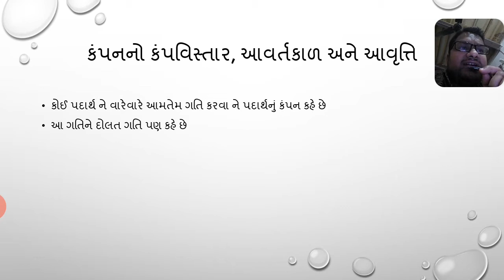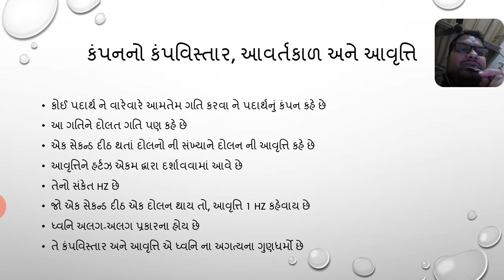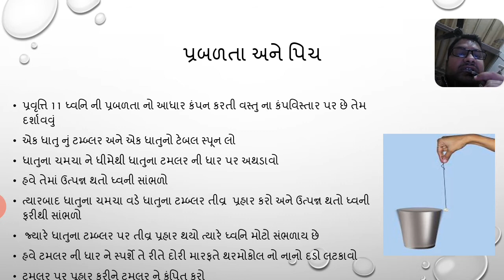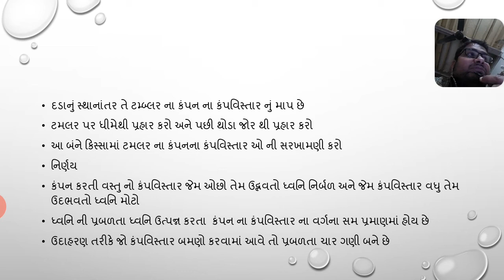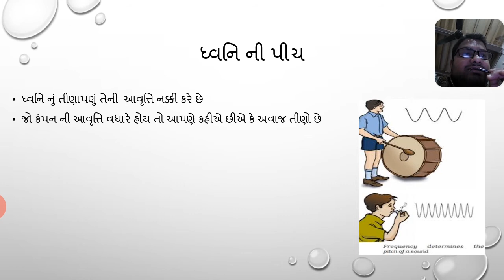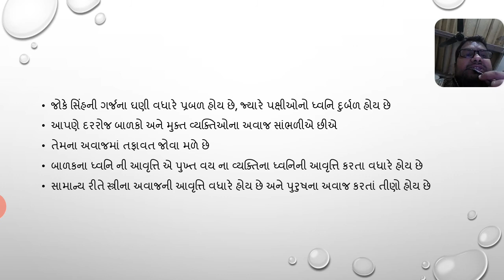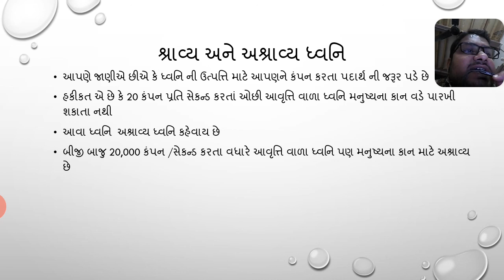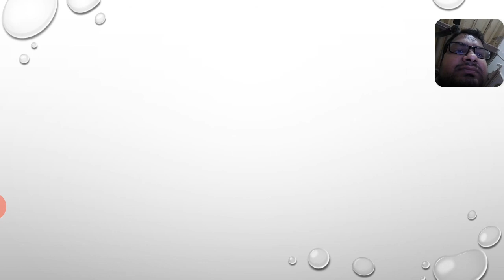Std 8 Sci chapter 13 part 3